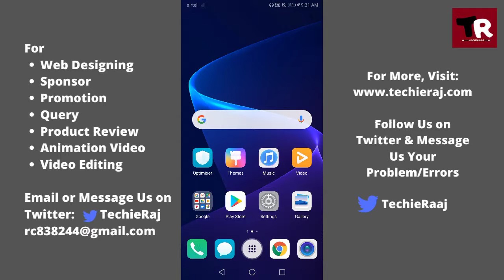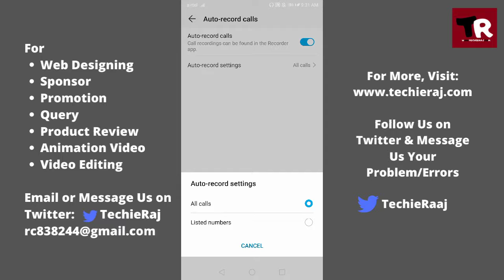Honor 7X Auto Call Recording Setting